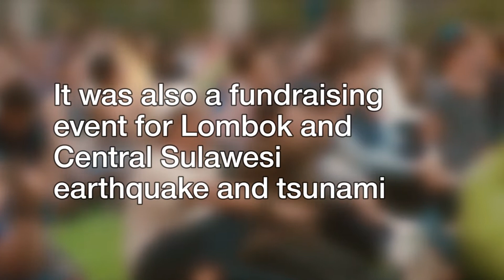Highlights of the Gig on the Green 2018